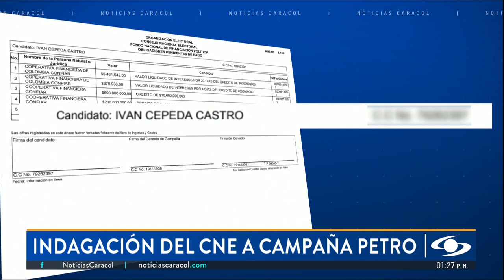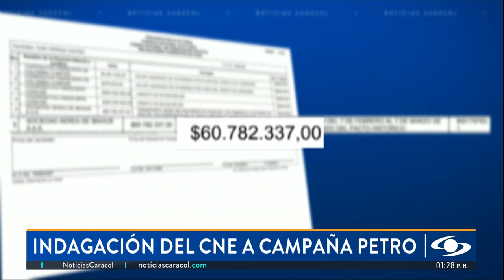Las pruebas que exigió CNE por denuncias sobre presuntas irregularidades en campaña Petro presidente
Dentro de las pruebas que pidió el Consejo Nacional Electoral, CNE, por denuncias sobre posibles irregularidades en la campaña Petro presidente se encuentra una solicitud a la Sociedad Aérea de Ibagué S.A.S – SADI, misma que movilizó al candidato Gustavo Petro y a varios aspirantes al Congreso.